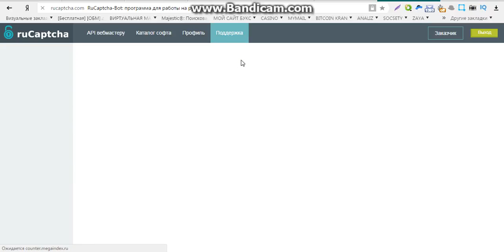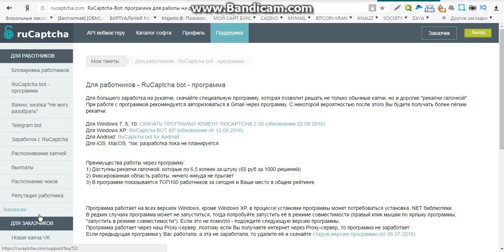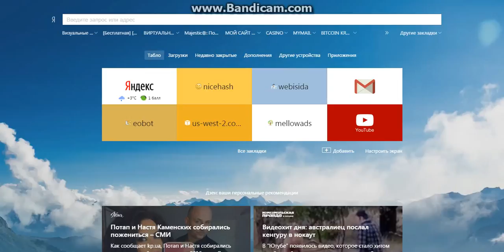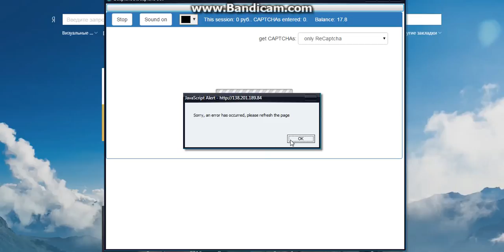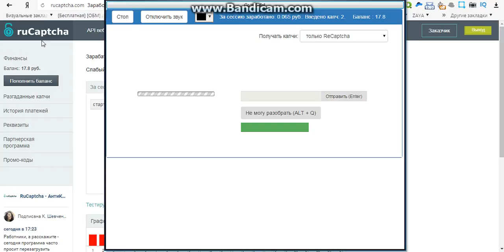заработок в интернете без вложений в грн